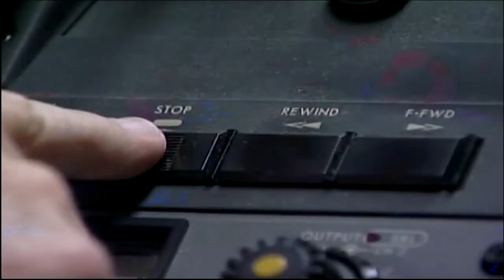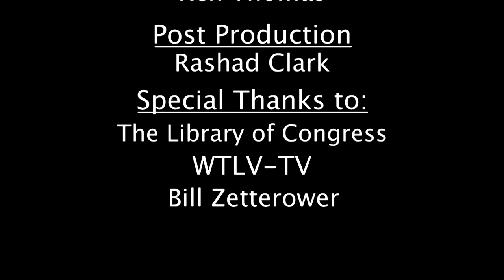Oral History Bill Zetterower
The following program is produced by The Jacksonville Broadcasters Association in conjunction with The University of North Florida.  Our host Mike Lyons sat down with long-time photojournalist Bill Zetterower who spent his entire career at WTLV-TV12.